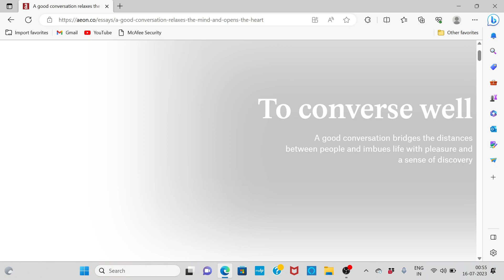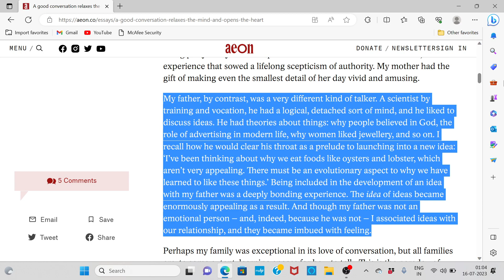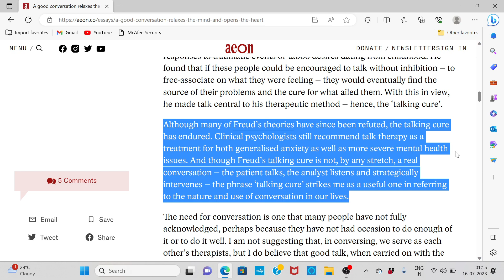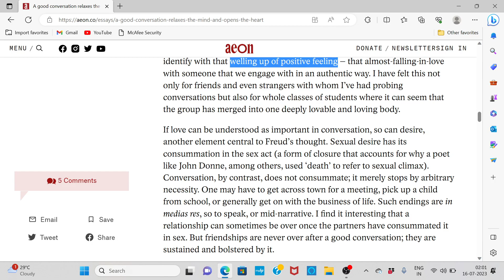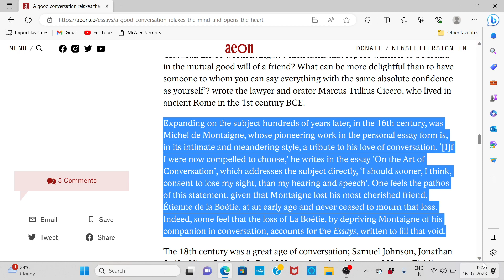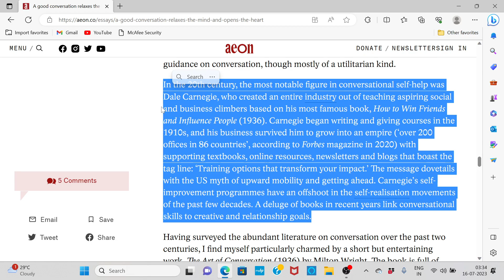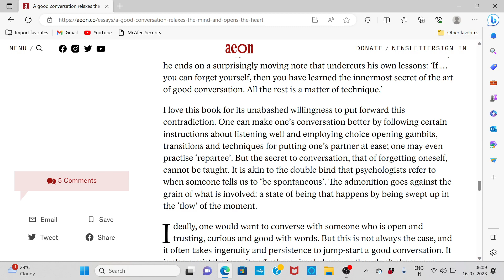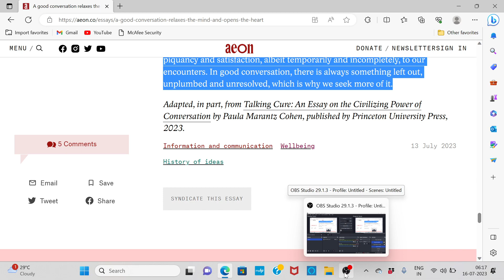AEON ESSAY READING DAY 2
Live aeon essay reading